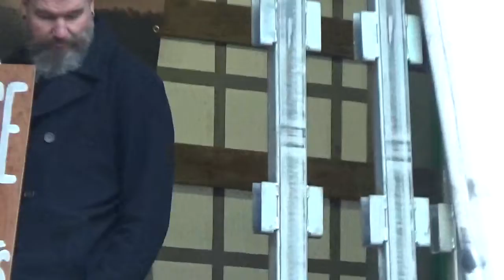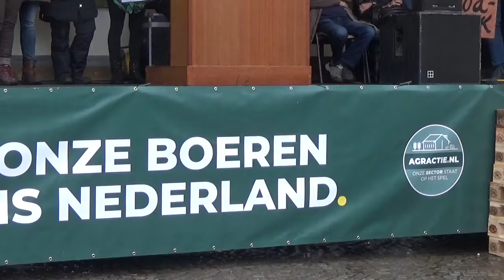Boeren protest op de dam: boerenvrouwen in actie voor hun man op de dam Amsterdam (dam sqaure )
copyright/beeld willemtelable 2019